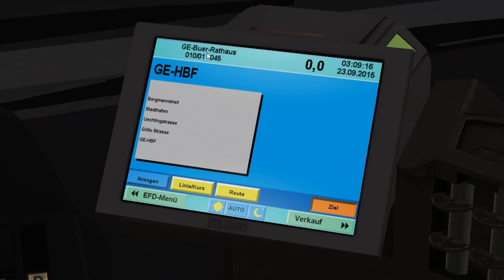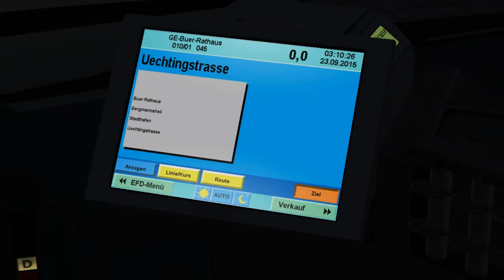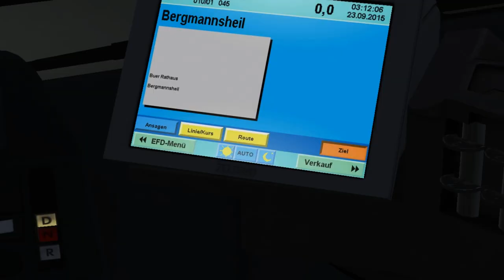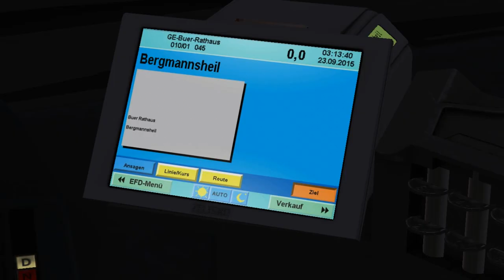MAN NL Enhanced NUE313 Euro 2 (1,5 d./Voith) on Gladbeck; Line: NE10 --- GE-Hbf. - Buer Rathaus.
It's MAN NL Enhanced NUE313 with 1,5 doors & Voith gearbox.